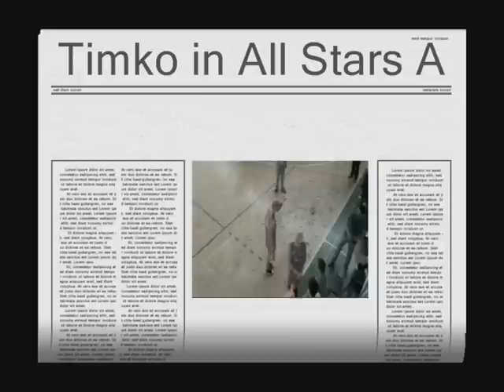Viktor Timko Basketball Highlights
Watch our friend Viktor hoop it up!